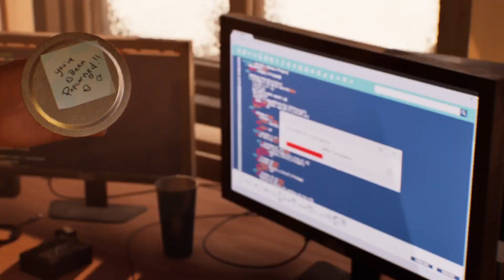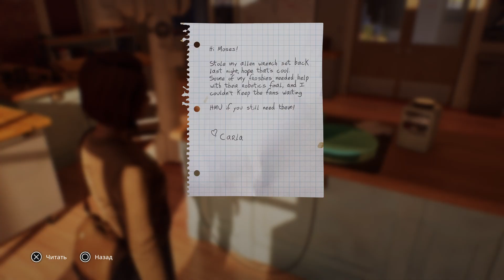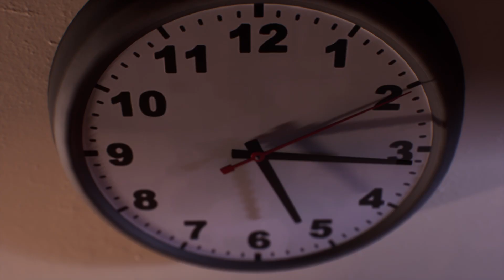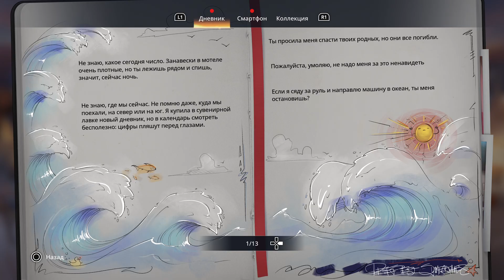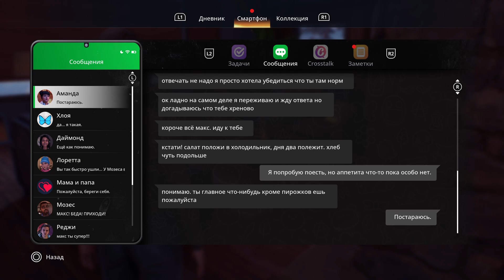Life is Strange: Double Exposure Улика найдена